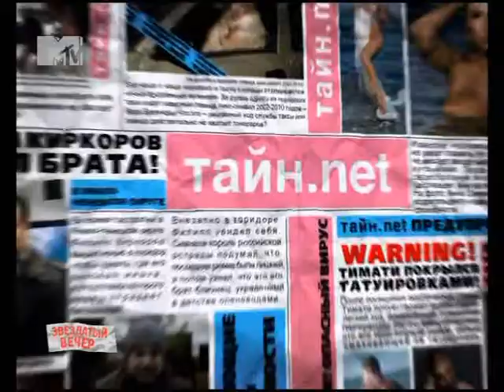У «Блестящих» «Тайн.net» 2012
«Тайн.net» - проект канала MTV

В ролике использованы:
- кадры программы «Тайн.net»
- кадры рекламы сока «Чемпион»
- фото Владимира Кальяна
- «Апельсиновая песня» в исполнении группы «Блестящие» (муз. Андрей Грозный, слова: Татьяна Иванова)